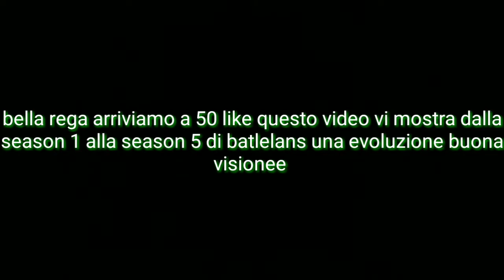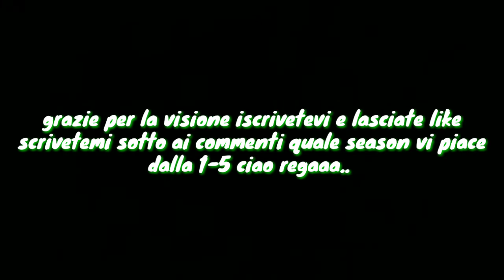Batlelands royal ita:evulution all trailer 1-5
Secondo canale arriviamo a 50 like.arriviamo a 100 visualizzazioni.iscrivervi al canale e cliccate la campanella per no  perdere nessun mio fantastico video.Rega mi  aiutate ad arrivare a 2000 iscritti.grazie per i 1000 iscritti.